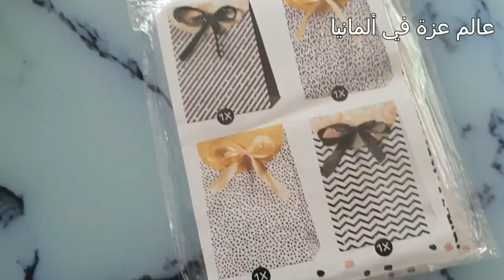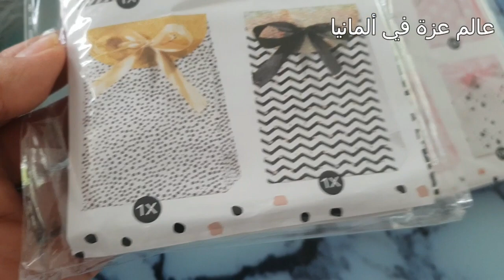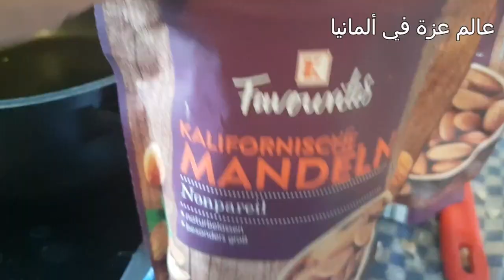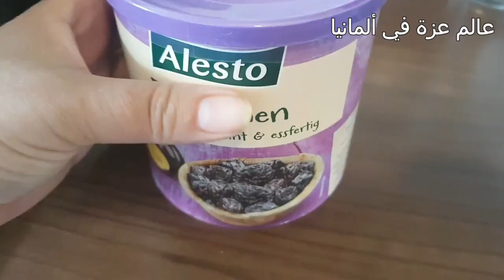Aid alfitr préparationتحضيراتي لاستقبال العيد كيف دازات أجواء العيد في الغربة والحجر ؟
روابط الفيديوهات
بسطيلة الدجاج و اللوز على أصولها👌أسرار أول مرة نشاركها معاكم لنجاح بسطيلة كلشي غدي يسولكم علىيها